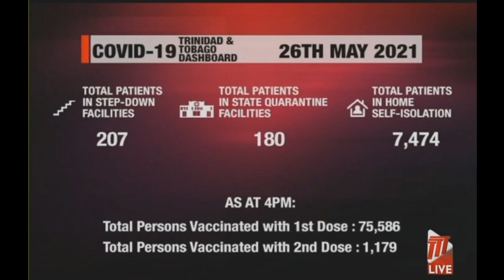17 More COVID-19 Deaths, 582 New Cases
The COVID-19 casualty figures continue to rise. The Ministry of Health says 17 more people have died, and there are 582 new cases.

Nine men and eight women were among the latest deaths reported. The Ministry says three of the men had no co-morbidities.

The COVID-19 death toll now stands at 425, having crossed the 400 mark on Tuesday.